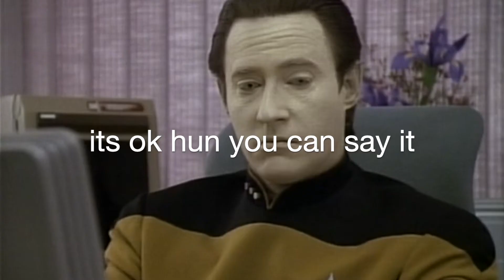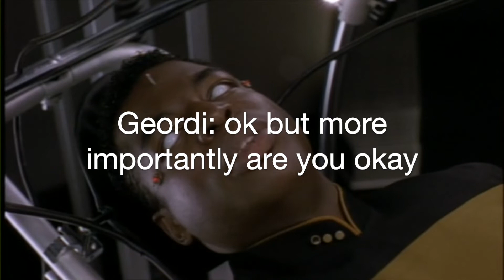Data and Geordi (Star Trek TNG) - Are They Gay? pt. 2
Hello Space Birds! I first want to direct everyone's attention to the first video in this series:

While Part 1 focused on Data and Geordi's sexualities, this video focuses more on their (not so platonic) relationship with each other. If you don't interpret the series this way, that's fine, but this video is going to be filled with evidence as to why I believe Data and Geordi care for each other in a romantic way.

All footage from Star Trek - The Next Generation.
Pics from google images and sounds from YouTube.